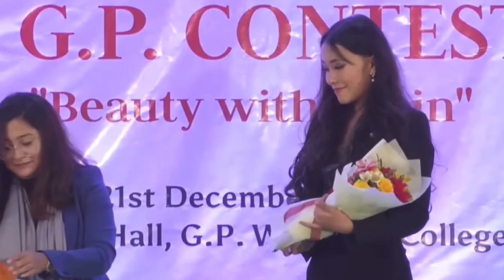Miss G.P 2022 || Grooming || G.P College || Strela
Thankyou Dolly, Luchingbi, Velory, Chaoba and all the Students of G. P women's College.

And all my contestants... I'm so proud of you all, there were some glitches and hiccups alpng the way, but you all did a fabulous job much love from your Che Strela